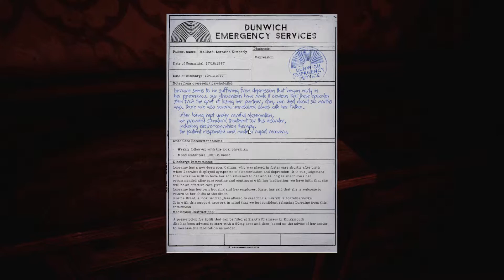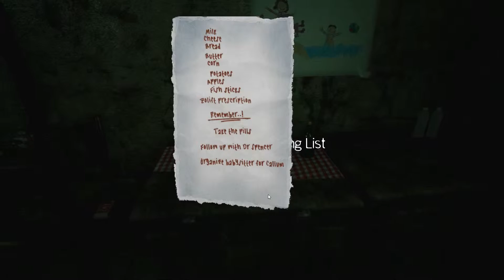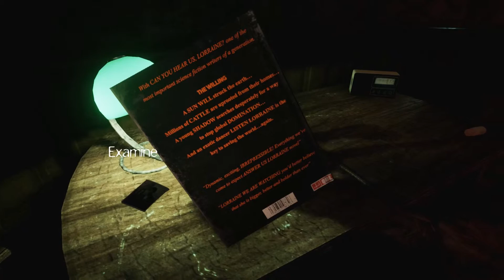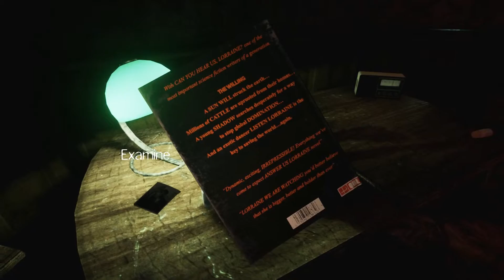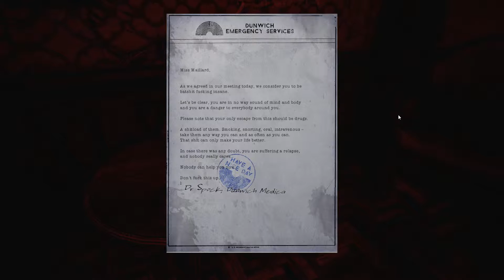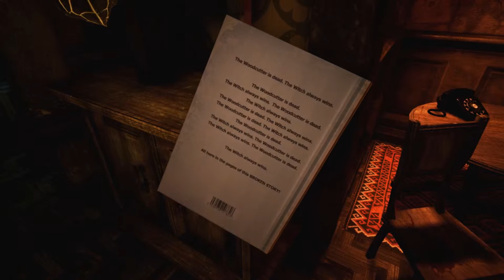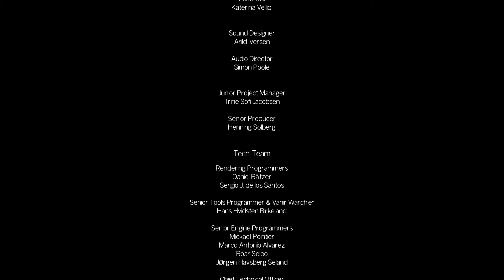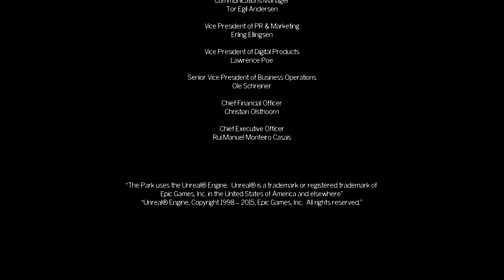The Park Let's Play Episode 4 - Am I Crazy?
Woah, last time we witnessed some messed up stuff and today it will most likely only get worse. We continue to explore our house in the interesting finale of this Let's Play. I hoped you enjoyed it.